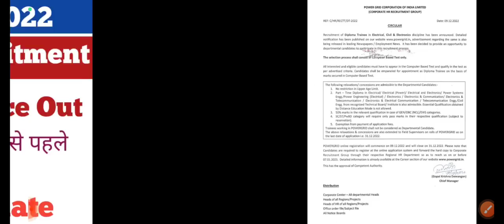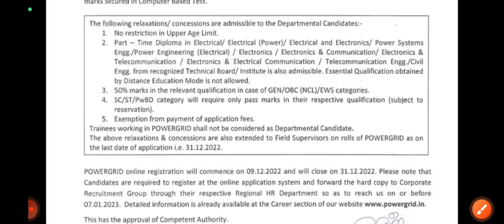PGCIL Diploma Traniee Official Notice Out||PGCIL Diploma Traniee Recruitment-2022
ERTP0F